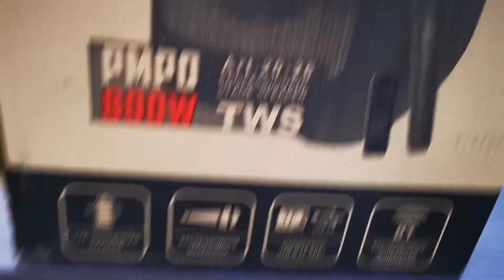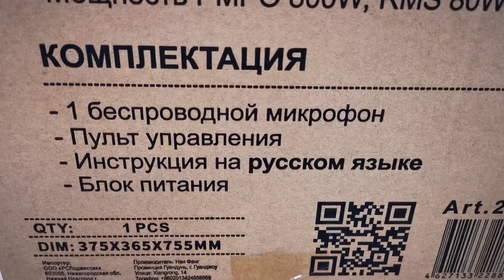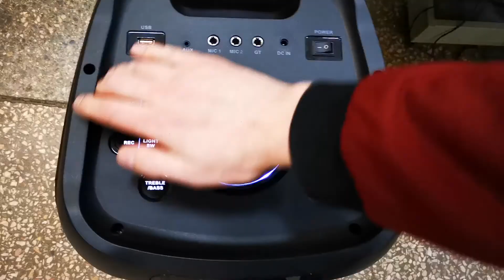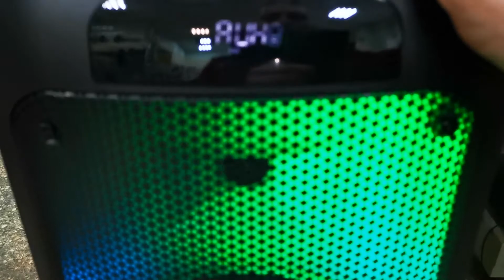Новая Акустическая система Fire Box 800 Eltronic 2026 Обзор и отправка Игорь Валерьевичу в Санкт Пет